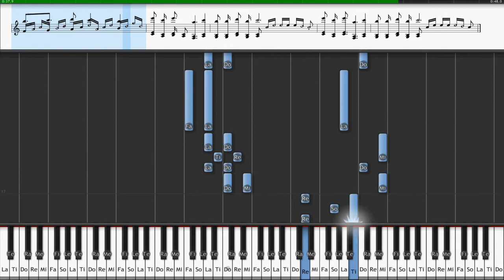Sonic & Knuckles - Lava Reef Zone / How to Play / Sheet Music